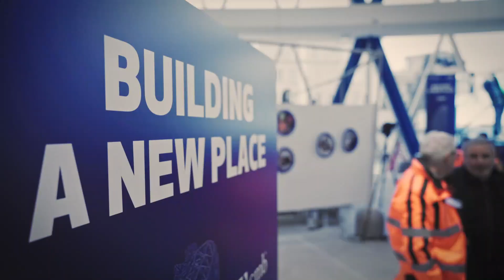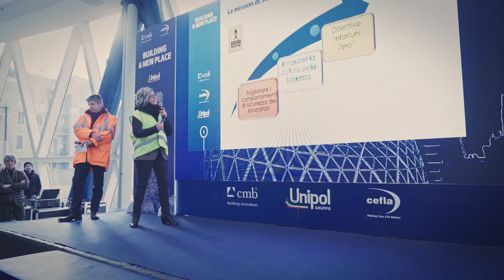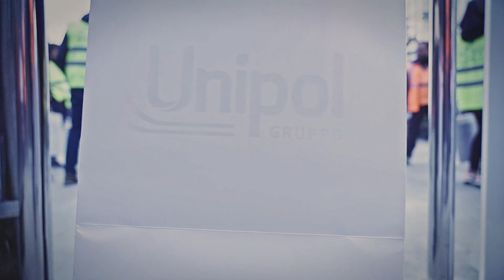Evento Torre Unipol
Lo scorso 22 dicembre presso Torre Unipol, il  nuovo grattacielo progettato dallo studio Mario Cucinella Architects e realizzato da Cmb e Cefla per il Gruppo Unipol, è stato presentato il progetto "Sicuri per mestiere".

Innovativo, tecnologico ed ecosostenibile sono i tre aggettivi che caratterizzano quest’imponente edificio che accoglierà la nuova sede milanese del gruppo Unipol con spazi commerciali, un grande auditorium da oltre 230 posti, gli uffici e una serra-giardino panoramica in copertura destinata ad accogliere eventi.

Il nostro team si è occupato dell'organizzazione dell'evento finalizzato alla valorizzazione delle persone che hanno lavorato alla sua realizzazione.

Ringraziamo per il contributo Andrea Cherchi , In Photo Studio e Assembling Division Service.